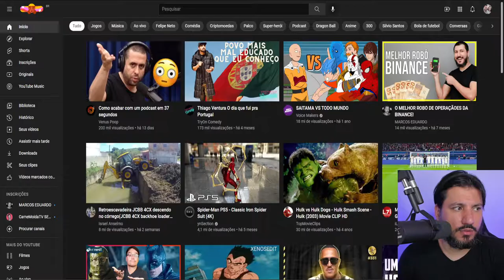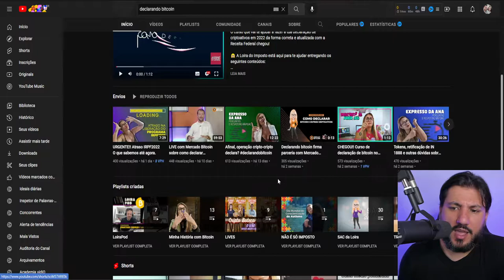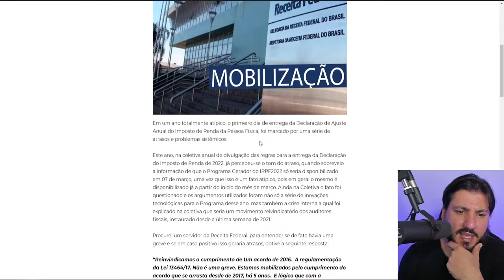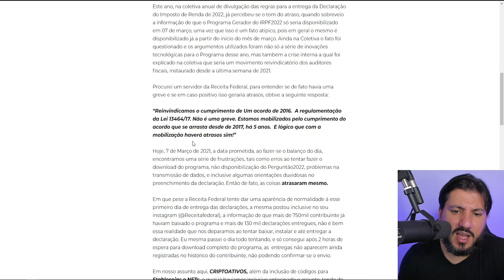RECEITA FEDERAL ESTÁ TODA ATRAPALHADA...